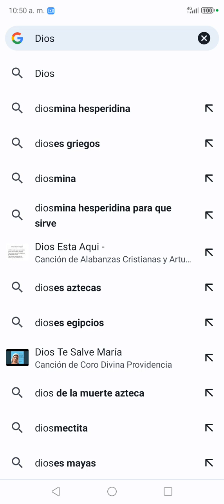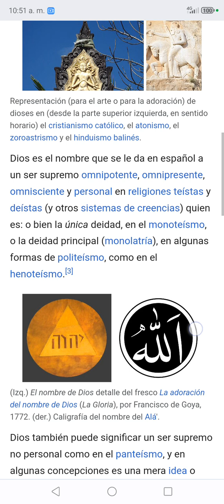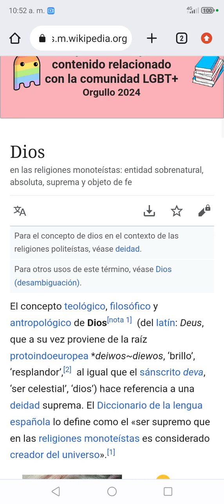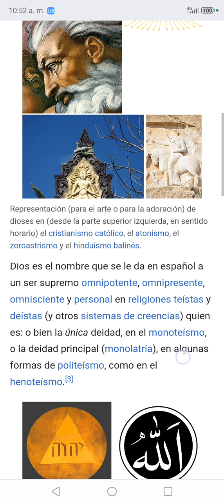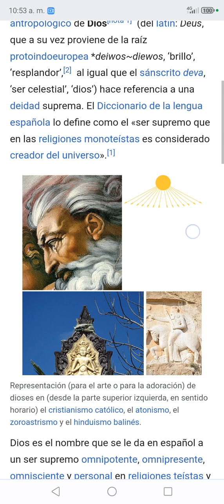Cómo describe wikipedia a Dios?